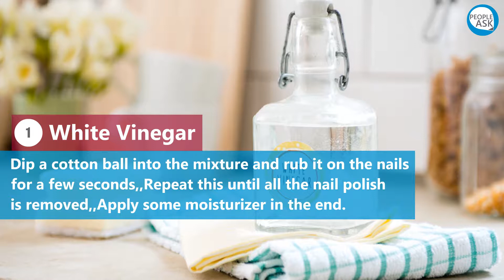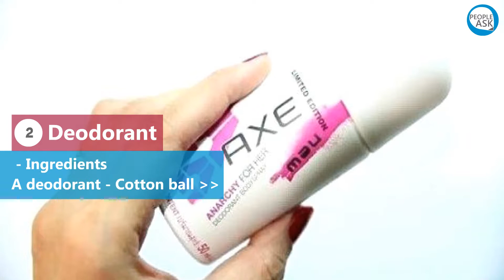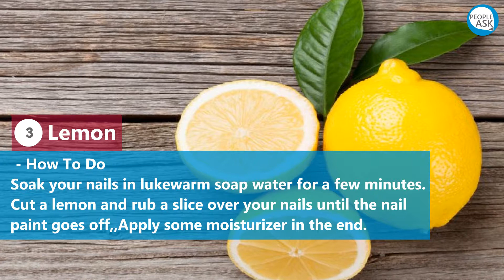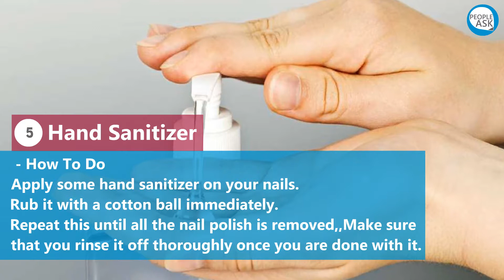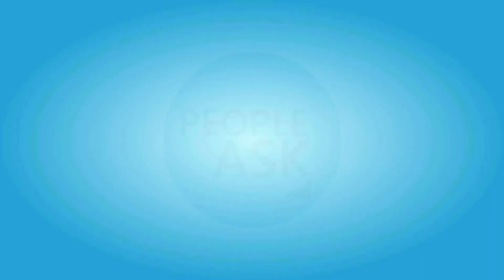Try These Natural Nail Polish Removers